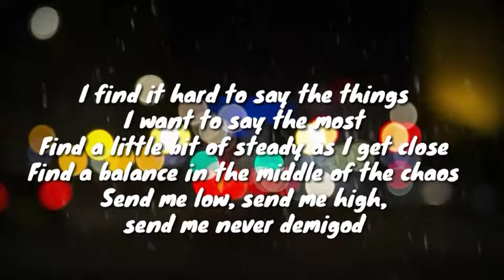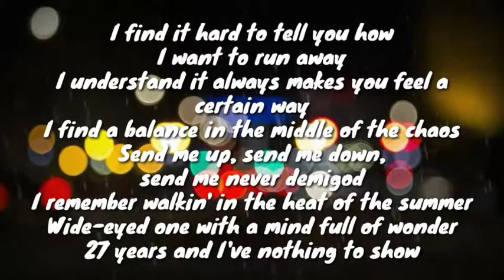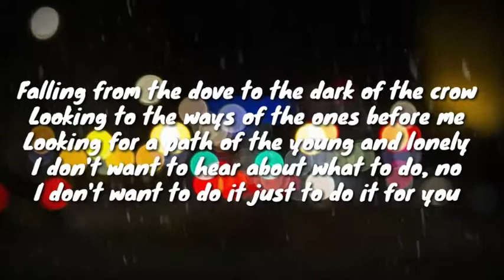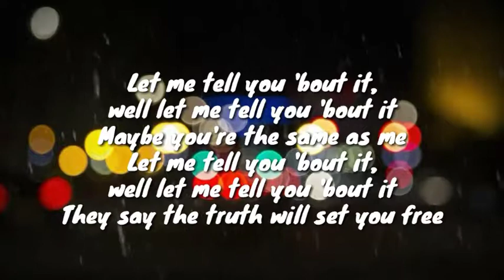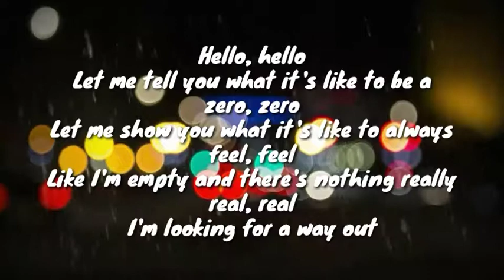Imagine Dragons - Zero (Lyrics Video)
Hope you enjoyed the lyrics video made by me 😊😊